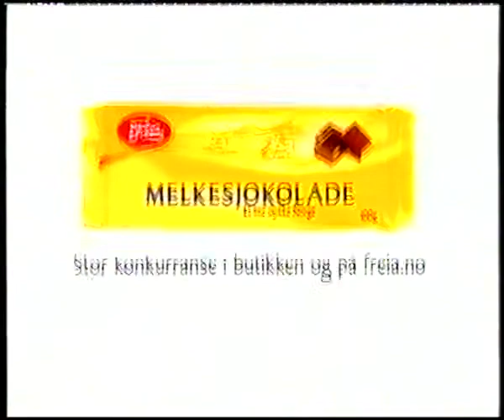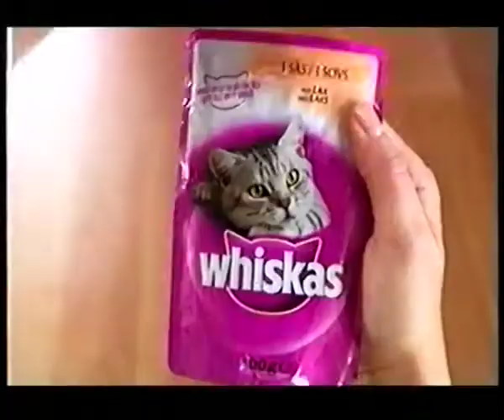2 - reklame (01.2006)